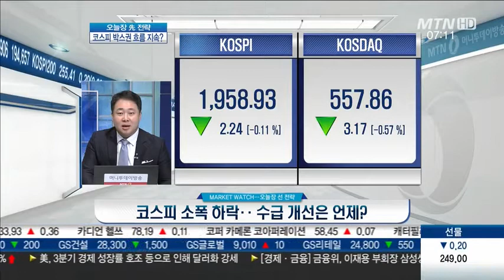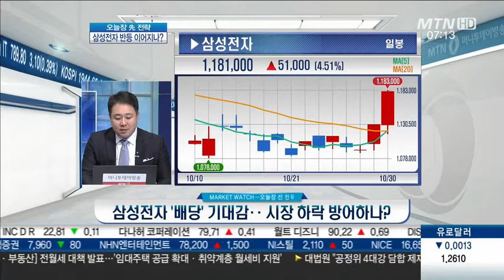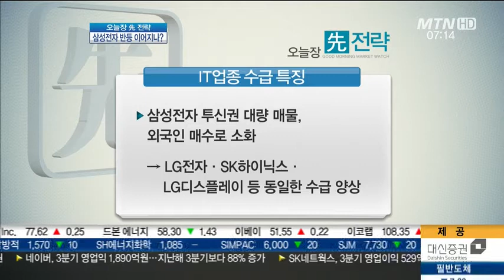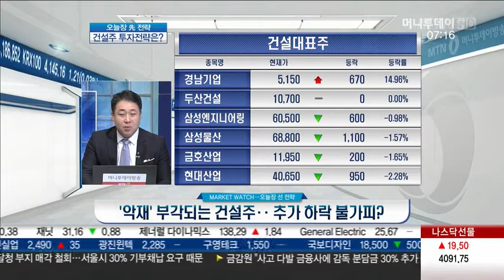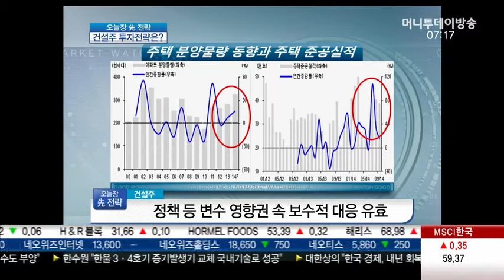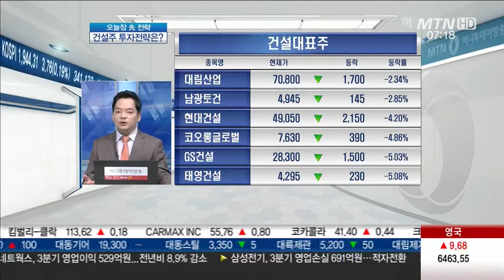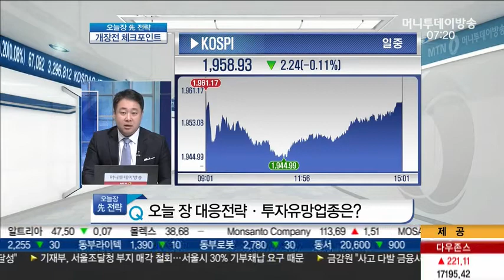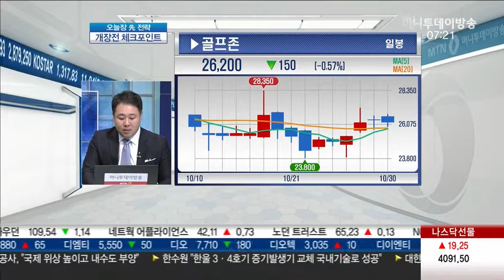증시 수급 방향성 부재…코스피 박스권 흐름 이어지나?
Q. 코스피 소폭 하락‥ 수급 개선은 언제?

- 코스피 박스권 재진입, 하방 낮아질 가능성

* 국내증시 주요 변수
 - 원/달러 환율 방향성
 - 외국인 선물 포지션
 - 기관 시총상위주 매매

 Q. 수급 방향성 부재, 코스피 제한적 흐름 지속?

* 증시 수급 판단과 변수
 -변동성 확대, 방향성 미흡
 -금융투자 매매 확대 걸림돌
 -외국인, 의미있는 방향성 회복 없어-'선물 미결제 정상화' 관건

Q. 삼성전자 '배당' 기대감‥ 시장 하락 방어하나?

* IT업종 수급 특징
 - 삼성전자 투신권 대량 매물, 외국인 매수로 소화
→LG전자·SK하이닉스·LG디스플레이 등 동일한 수급 양상

Q. '악재' 부각되는 건설주‥ 추가 하락 불가피?

* 건설주
- 투신 등 기관 매도세 부담
- 정책 등 변수 영향권 속 보수적 대응 유효

Q. 건설주 전망과 대응전략은?

* 건설주 대응전략
 - 부동산 가격 상승 = 건설주 상승?
 - 정책 '플러스', 해외실적/부채 '마이너스'
 - 가격메리트 제외 시 큰 매력 없어
 - 트레이딩 대응 유효, 탑픽 삼성물산

Q. 오늘 장 대응전략·투자유망업종은?

* 골프존(121440)
 - 압도적 시장지위, 자연 독점체제 지속
 - 연평균 20%이상 영업이익 성장세
- 분할 통한 계열사 간 전문성 강화
 - 국내외 동종업계 비교시 절대 저평가 영역